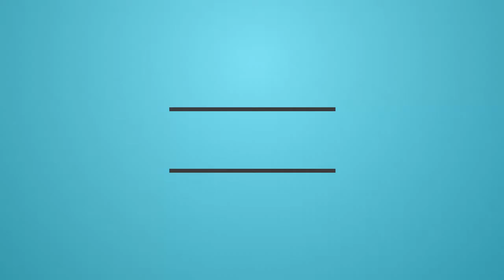Let's play! - BioShock - Whistlin' thugs! [13]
Intro and outro by: Youtube.com/xLiiLT